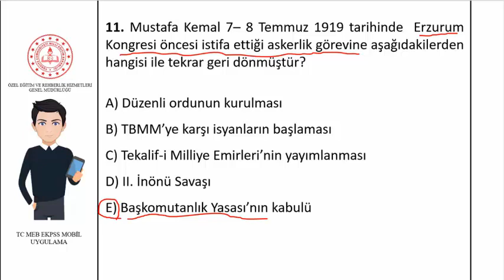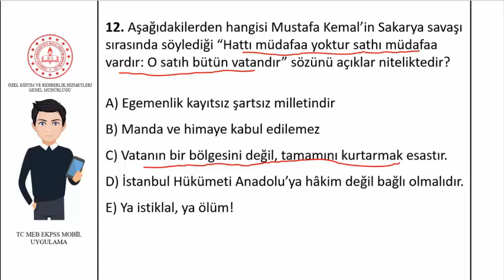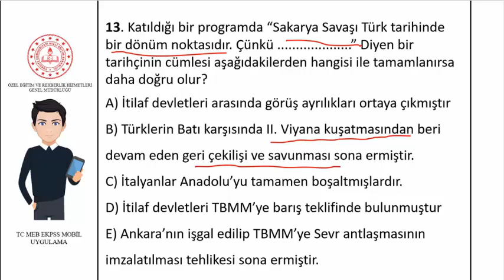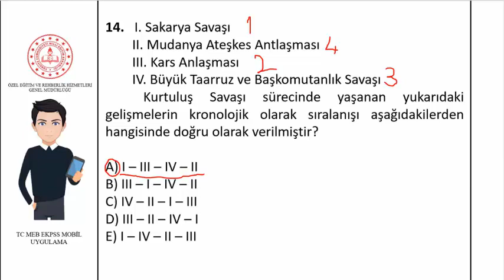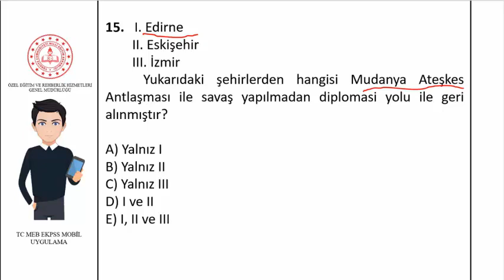Kurtuluş Savaşı Muharebeler Dönemi Çözüm Videoları 4 TARİH